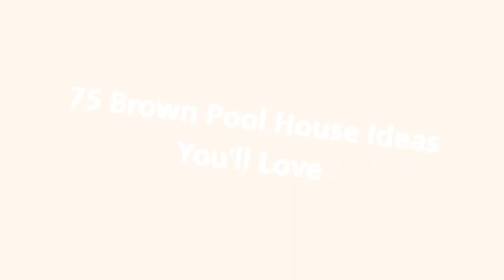75 Brown Pool House Design Ideas You'll Love ⭐️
0:00:00 - Intro
0:00:12 - Brown Pool House Design Ideas You'll Love: Inspirations 1 to 25
0:03:03 - Brown Pool House Design Ideas You'll Love: Inspirations 26 to 50
0:06:07 - Brown Pool House Design Ideas You'll Love: Inspirations 51 to 75